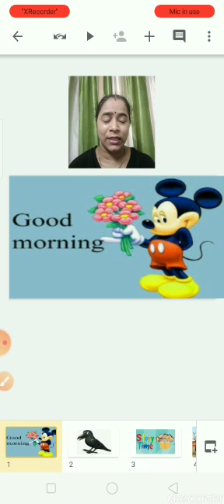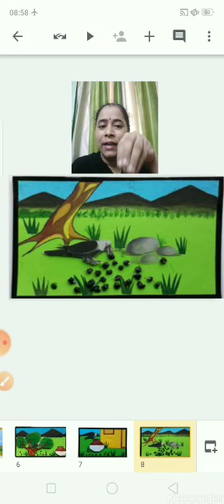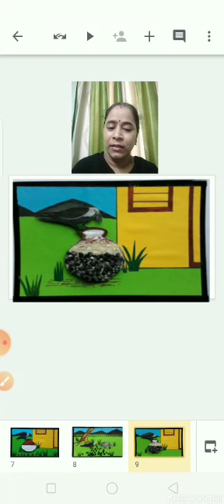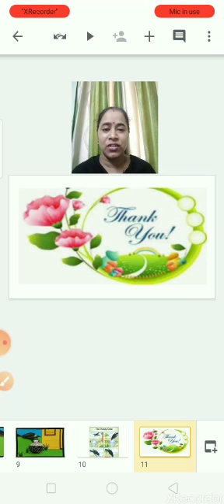English Story The Thirsty Crow 19 June 2020